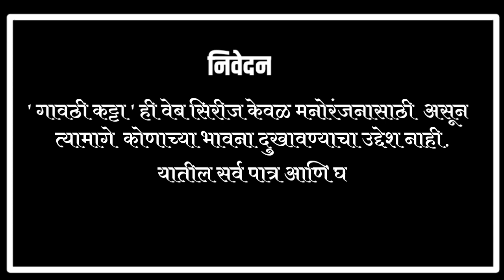गावठी कट्टा |भाग 1- मुलाखत |गावठी हास्यजत्रा | BY SK PRODUCTION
नमस्कार मित्रांनो,
आमच्या वेब सीरिज ला थोडा support करा.
दुसऱ्या पार्ट मधे हास्याची जत्रा सुटणार आहे. तरी सर्वांनी सहकार्य करा.आमच्या चैनलला plz लाईक, सबसक्राईब करा.